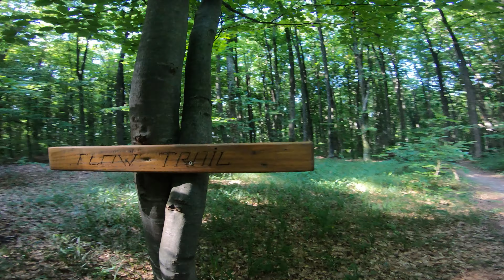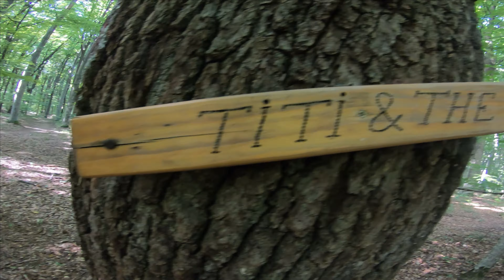Morning ride la sugas 2xFLOW + 2xTITI & THE DOG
In fiecare dimineata in care nu lucrez schimbul unu, imi fac tura mea de rutina care are un total de 24 km, dar nu merg niciodata singur ( din motive de siguranta ), si am simtit ca ar trebui sa va arat si voua cum arata o astfel de tura.  va urez vizionare placuta si va invit sa va abonati la canalul meu daca vreti sa mai vedeti astfel de content, de asemenea un share ma ajuta enorm de mult. KeeP ON RidinG!